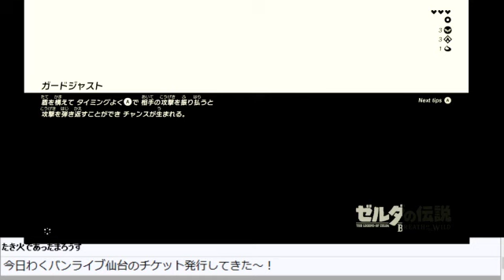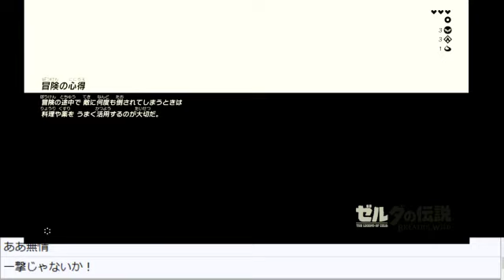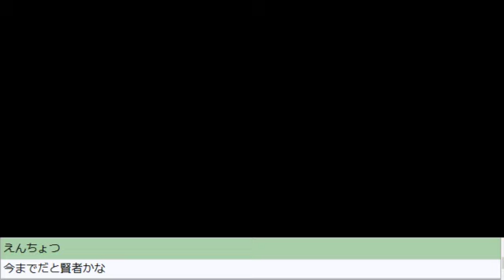ゼルダやる。（WiiU版） 生放送アーカイブ#03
ニコニコでの配信場所はこちらです。